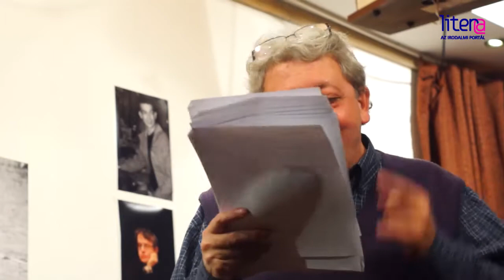Kornis Mihály kortárs költőket mond Garaczi László